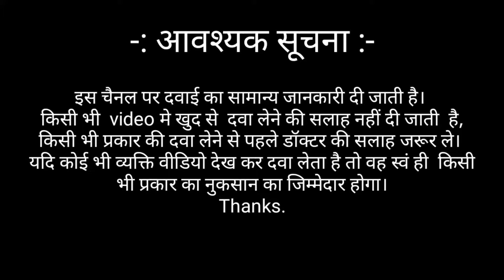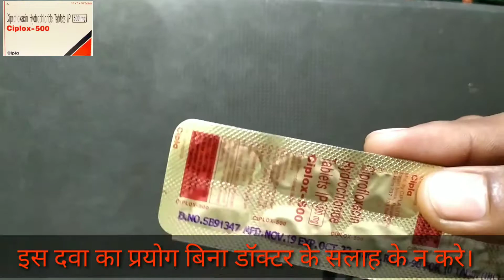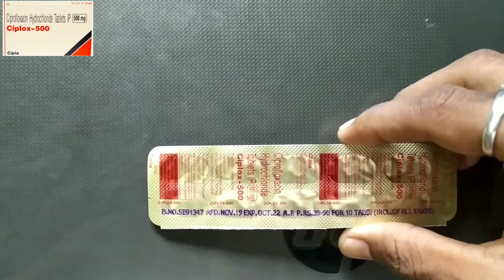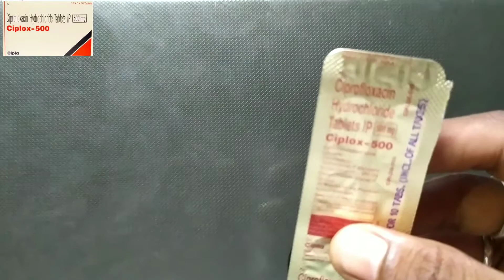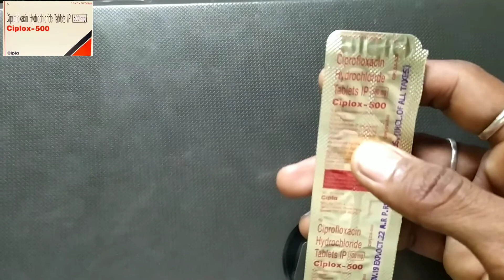Typhoid fever में डॉक्टरों की पहली पसंद दवा/Ciplox 500mg/Ciprofloxacin Tablet/सिप्लॉक्स टेबलेट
Ciplox 500mg Tablet, Uses,dose, side effects, सावधानियाँ

Ciprofloxacin Tablet 500mg